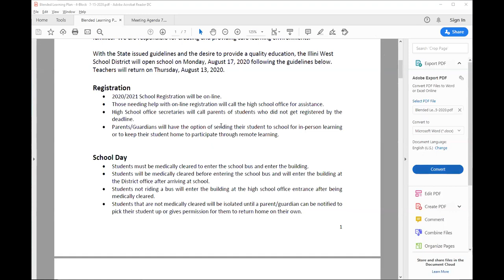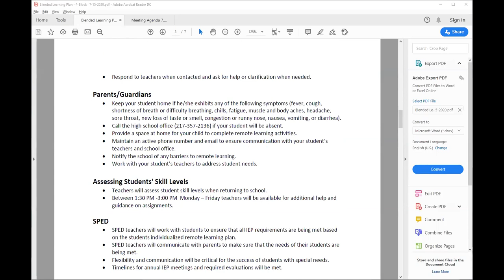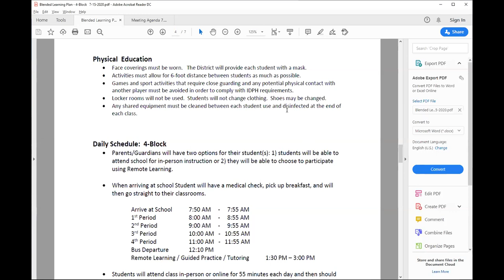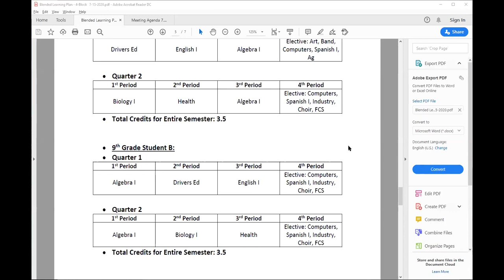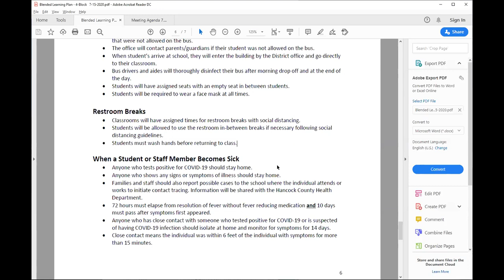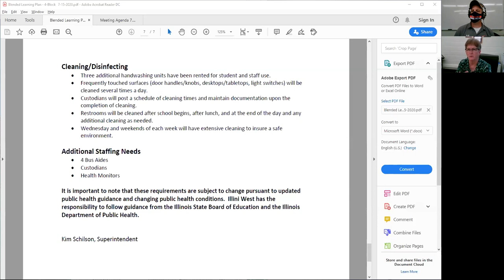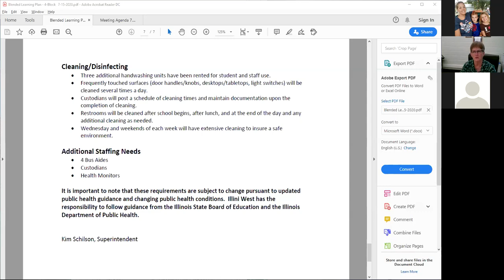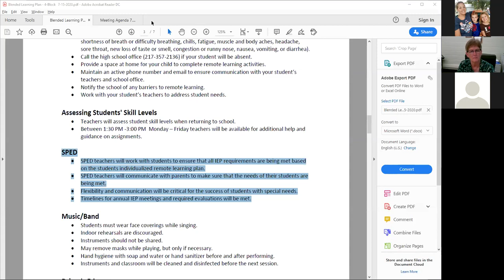Recorded Community Zoom Meeting 7 21 2020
Recording of the Zoom meeting held on July 21,2020 relating to the blended learning reopening plan for IWHS.  Superintendent went over the entire plan and then questions were fielded from community members.